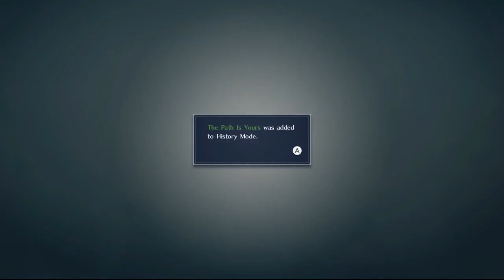Fire Emblem Warriors - Walkthrough [Part 13] FULL GAME [HD Switch] - No Commentary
Fire Emblem Warriors Walkthrough Part 13 - No Commentary Playthrough (Nintendo Switch)

Channel Help: ( coming soon )

Fire Emblem Warriors walkthrough - Here is my walkthrough of Fire Emblem Warriors. This walkthrough of Fire Emblem Warriors will have no commentary. Fire Emblem Warriors walkthrough will include missions, boss levels, episodes, chapters and the ending.